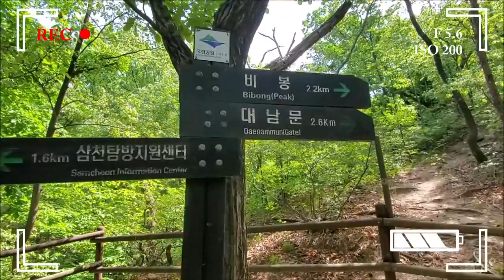2022년 브이로그 - 작년에 이어서 뭐가됐든 1일 1운동 (499일차 - IN 북한산 1인칭시점 korea mountain view)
3주만에 승가봉을 다시 찾았습니다~
원래는 승가봉에서 문수봉을 가려고 계획했었었는데 예상치 못하게 똥바람이 심하게 불어서 그냥 승가봉에서 계곡길로 하산을 했네요~
문수봉은 다음 기회에 다시 만나러 가겠습니다.